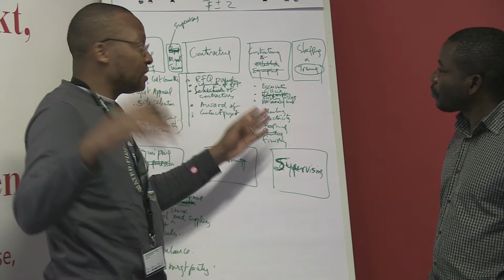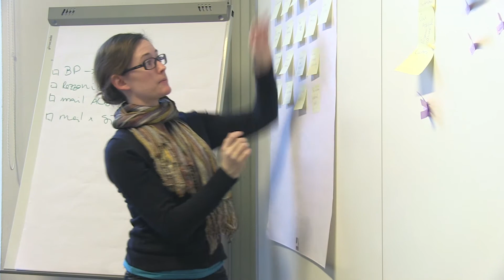Olivier L. de Weck - MASHLM interview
Olivier L. de Weck, Associate Professor  of Aeronautics and Astronautics and Engineering Systems at MIT
and guest professor at MASHLM,  teaches Project Management Principles, part of the Project Management module in the Master of Advanced Studies in Humanitarian Logistics and Management at  the Università della Svizzera italiana (USI),  in Lugano, Switzerland.

"My hope is that they see the potential for improvement in projects in the humanitarian sector. We have an evolution where traditionally we thought about development work, building projects like roads, bridges, building infrastructure essentially as one thing, and humanitarian response, responding to disasters, emergencies, in an operational sense, as an entirely different field.  What we're seeing now is that those two  fields are converging and at the intersection you have a need for doing high quality but rapid projects that really transform both the human efforts but also the donor money that is given into the sector into as much value added as possible.  And in order to do that you need to have systematic management and thinking about projects as something that needs to be actively managed and monitored is a key element of that."